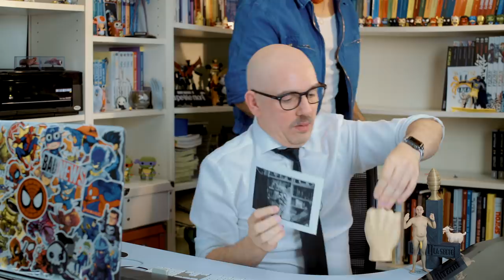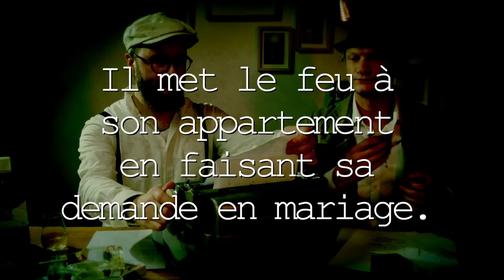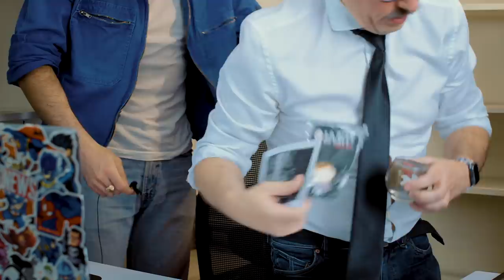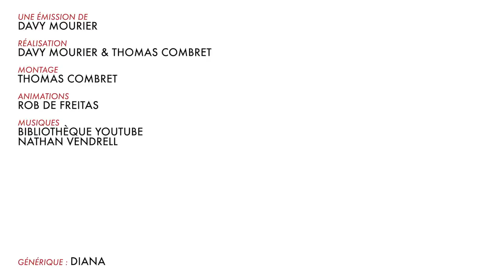BADNEWS #95 - MARIAGE DE YOUTUBE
Croyez-moi... c'est le caca que ce soit dans les mariages où dans nos âmes.

Merci à Adrian Monalli de nous mettre l'enfer

On est de retour avec des infos à la YOUTUBE et des aventures à la YOUTUBE.
C'est tous les mardis à 17h45 !!!

IsilmÎ Bastien NumberFive Morton Ichabod RÈmi SirPattes kuro Loic Jean-manuel JeanMouloud Raptor Neuropsy Luyepii Scottzane -CÈCÈ- -Kint- SyphaÔwong Julie CHAINTRON Penther Pierre.P Charles MÈlangÈ Yoan Vendittelli Mylie_zolie Lord Yorwan Blanche Renaud Bauer moumoufle SICK! Pelur ThÈodore florian etasse Joany Leprince tibeau69 Dr.Oops Tristan Ludovic Tibout ISKAN Cy Freytaw Solal Labat Bobor Jashharko Alexis thelme Leryan Activia Vincent ZoÈ Ragasse YASC Films Justine Paul Anthony Tanak Sentrythemadman Isafesses Boucle denez Bloody_Loki Thomas Yaaann Dame Andine Tassatux Gilom MARCHAL SuperNounours Sarafan fabre RÈmyV Antoine Gervais ChloÈ Tintin120 Halbeu Gikujo Dae31 Adrian dazerkil Division-par-zero GOC ThomasBrown. Arnaud Boisgard Satyre FranÁois 6PO TanBa Kin K13b3r legrandnain Testudo ellda Bananebleue Lychaos Kyne Seb_Balbine Vincent Agathe Nekojita Nabihime An1hl4t0r norbertlegourou chacha bepjohn JoeHell Marge Stanislas Andre Gros karotch Halone Wolfkhan Flan-Lemou Kuentan Asthannoln yopox Xav Desmero _dav_ Ramana touch La Brasserie De Dinan Elgourdino Weird277 plastic270 Joachim Vanoni Florent Vdga Vincent Benou Florent Bouhey versgui Brice gladarius tokyis Joce lalmeras QuiPhenix Ralouf Nussss Bigoudi88 Bophie Slaise elina Meyvi g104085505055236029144 Nek Philopoulpe CuteLittleWhale Pauline Bloom Osfrid Matt & Laurie La Beatrie Ardechoo ben thedayymon Guillaume KÈvin Marty G . T . Adanorm Frederic Richard Tym Yannoo Cort-X- Neljiu Adcaelo ChloÈ AG Wolf enstein TomTom nieub Namae Jerem S. NÈlio Vasconcelos Oliboy50 frankman1995 daone FRANCOISPEF Cliko Ced_Lec Vanny Golden Dwarf Kiliak Grollbe Charles-Elie Leroy Olyn Pyrrhos Dauvet Kaoane Zarkheim Thomas BRISET Siyah Adrien kyusan CimleaK Natosan artart78 jacques kramp pc0mb0 FranÁois Bertrand Morlockq Jean-Marie Arondel epof Ben Ojisan loktora GrandZuzu Xianghua Anthony cocodu54i Nhoam manshoon Victore Arondel epof Ben Ojisan loktora GrandZuzu Xianghua Anthony cocodu54i Nhoam manshoon Victor&aqs LordSagat Cedric b Yomiko Rafaela Shabranigoudou Acronantis Gaetan picault  Matth X23  Damien B